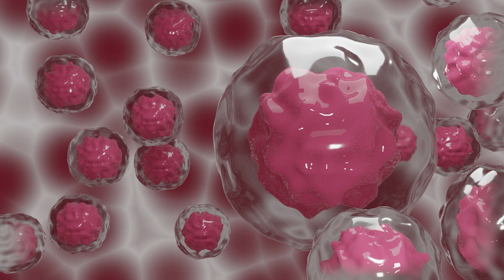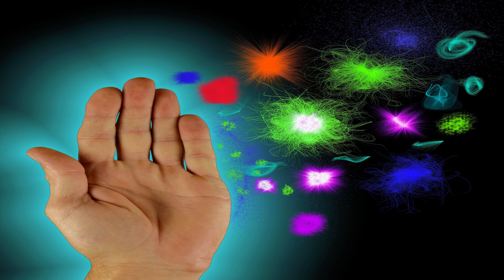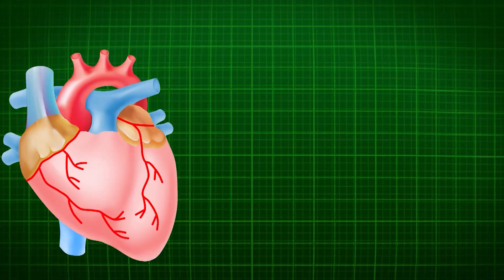Vacuum Freeze Dried Mango Fruit Health Benefits, మామిడి పండు తినడం వల్ల ఈ వ్యాధులకు దూరంగా ఉండొచ్చు!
Mango Fruit Benefits, రోజూ మామిడి పండు తినడం వల్ల ఈ వ్యాధులకు దూరంగా ఉండొచ్చు! | Buy Vacuum Freeze Dried Mango Fruit Chips

పండ్లలో రారాజు మామిడి పండు అని అందరికి తెలిసిందే! రంగులోనే కాకుండా రుచిలోనూ మామిడి అద్భుతం. బహుశా అందుకేనేమో దాన్ని రారాజు అని సంబోధించి ఉంటారు.

ALLZEN FOODS Mango Chips are Made with the real fruit for healthy snacking, natural fruits in dry form, crunchy and crispy chips. Rich in antioxidants and a great source of VITAMIN which boosts the immune system. No Added Sugar, No Preservatives, No Additives and suitable for all season.

Ready to Eat as a snack, especially when you get cravings. Kids love snacking on them too! Add to salads, smoothies, yogurt, oats. Bake with them! “Make muffins, cookies, cakes”.

Mangos contain over 20 different vitamins and minerals, helping to make them a superfood. 3/4 cup of mango provides 50% of your daily vitamin C, 8% of your daily Vitamin A, and 8% of your daily vitamin B6. These nutrients in mango may help support your body's immune system.

Mangoes are a good source of fiber and antioxidants, including vitamin C, which means they support a healthy immune system and may fight chronic and inflammatory diseases. They also contain nutrients that support eye and skin health and are a good part of an overall healthy diet.